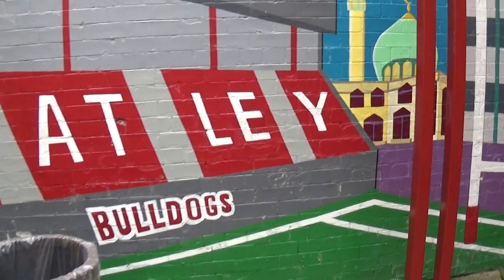A View of Batley Railway station England UK